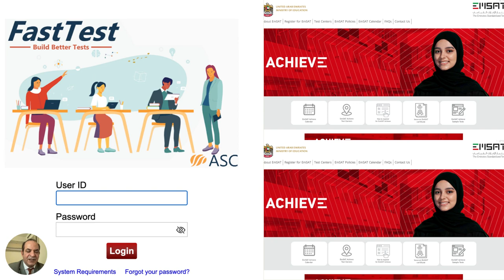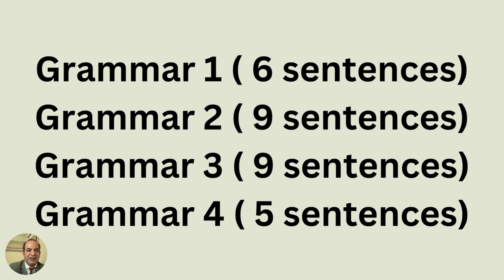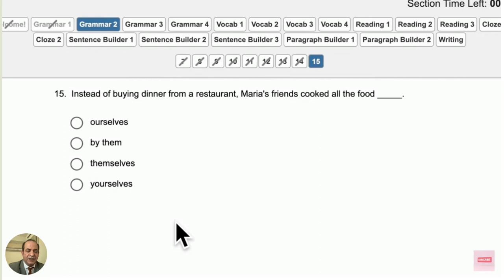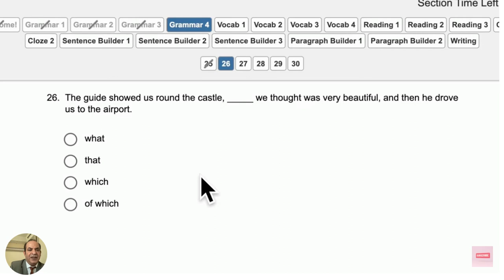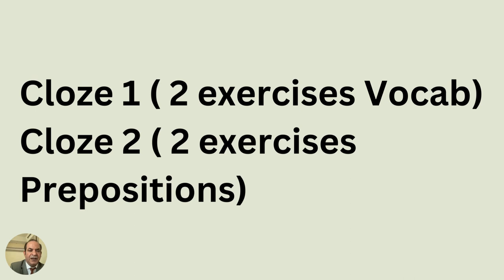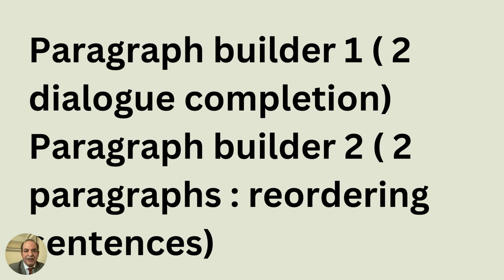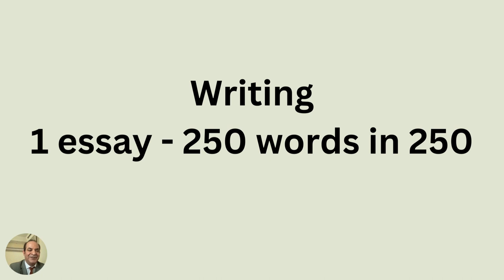EmSAT English: A Comprehensive Guide for Beginners ماهو الامسات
EmSAT English: A Comprehensive Guide for Beginners
هذا الفيديو يحاول الإجابة على السؤال "ما هو الامسات؟" ويشرح الاختبار الامسات الذي يستخدم في الامارات العربية المتحدة لتقييم مهارات وقدرات الطلاب الدراسية. ويقوم الاختبار باجراء للطلاب في صفوف الثاني عشر ويستخدم لتحديد جاهزية الطلاب للتعليم العالي ولتحديد المناطق التي قد تحتاج الى الدعم الإضافي. يمكن للطلاب اختيار اللغة التي يرغبون في اجراء الاختبار بها، بين العربية والانجليزية، ويتم قياس مهاراتهم في الرياضيات واللغتين. يعتبر هذا الفيديو مصدراً مهماً لمعرفة المزيد عن الاختبار الامسات وكيفية التعامل معه.
If you have no idea about the EmSAT Achieve English Exam, then this video is for you., This video serves as a comprehensive guide to the EmSAT English exam for beginners. It will familiarize you with the format of the exam and will show you first-hand examples of the exam questions. It covers the exam from A to Z. This video will help you do well on the day of the exam. The sample questions will make you understand where you are at when it comes to this exam.There are many tips and strategies here for you to learn.

Welcome to our EmSAT exam preparation video! In this video, we will cover everything you need to know to succeed on the EmSAT tests. We will go over the EmSAT syllabus, provide tips and training on how to improve your EmSAT score, and share our expert insights on the EmSAT results. Whether you're located in the UAE or anywhere else, this video will provide you with the necessary EmSAT prep to increase your chances of success. So if you're looking to ace the EmSAT exam, make sure to watch this video until the end and follow our EmSAT tips. Good luck on your EmSAT journey!"